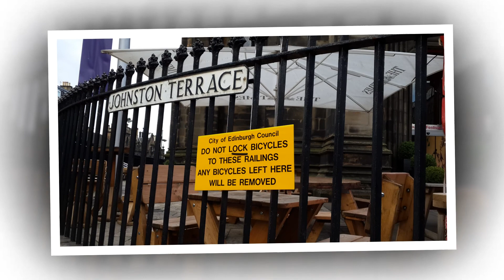Edinburgh, Scotland, United Kingdom (part-2/2)